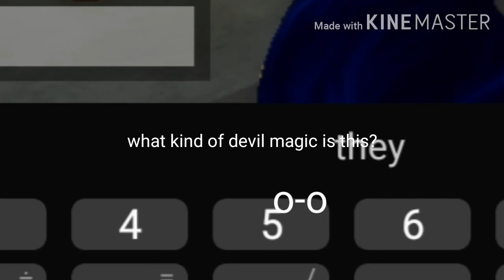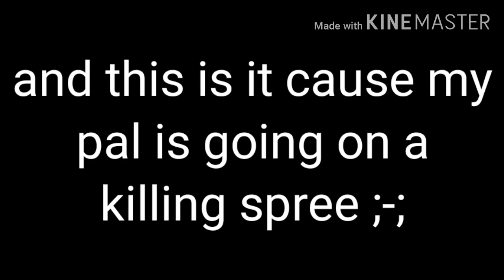Playing piggy with my pal :D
I tried making this funny ;-;